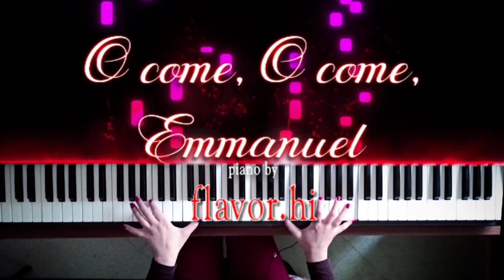O come, O come, Emmanuel-PIANO TUTORIAL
It will be fun to watch and listen to an essential piano repertoire